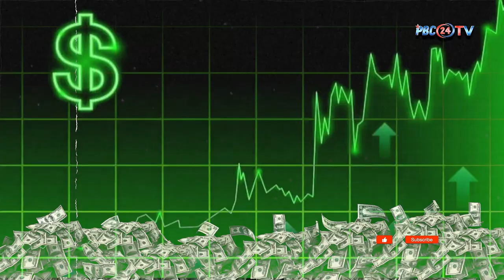মেড ইন বাংলাদেশ: হুন্দাইয়ের নতুন গাড়ি বাজার মাতাতে প্রস্তুত! I Hyundai | bangladesh | PBC24TV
নতুন বছরের শুরু থেকে মেড ইন বাংলাদেশ লেখা  হুন্দাই গাড়ি চলবে বাংলাদেশের রাস্তায়।

দক্ষিণ কোরিয়ার প্রভাবশালী গাড়ি উৎপাদনকারী প্রতিষ্ঠান হুন্দাই মোটর এর এসব গাড়ি বাণিজ্যিকভাবেই উৎপাদন হচ্ছে বাংলাদেশে। এতে গাড়ির দাম কমবে প্রায় ৩০ শতাংশ।